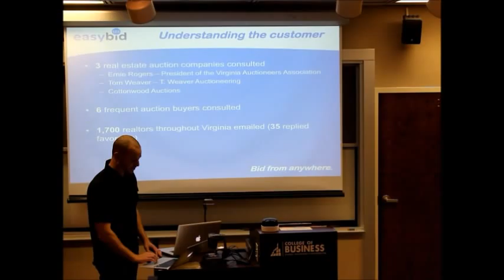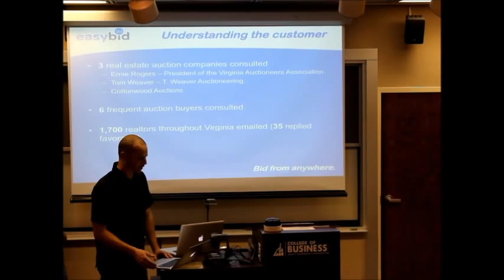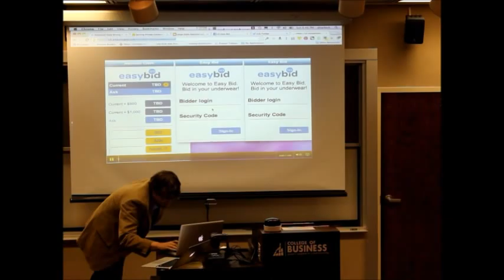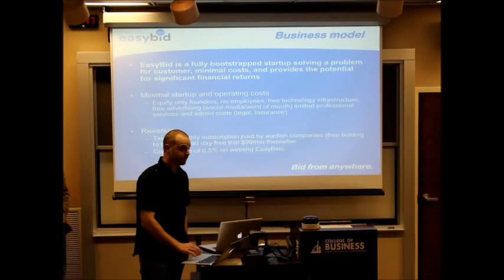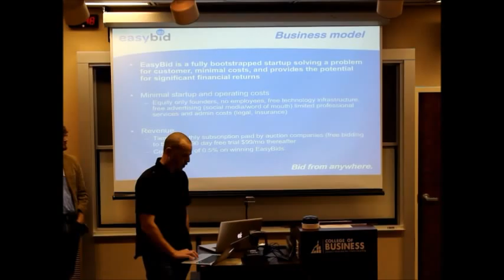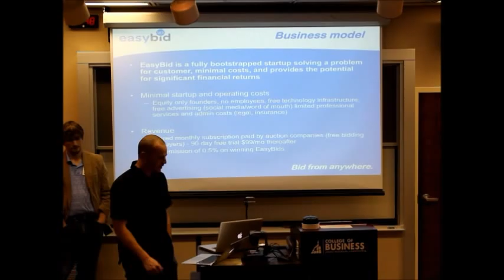Harrisonburg Startup Weekend: EasyBid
EasyBid debuted their product and presentation at the first-ever Harrisonburg Startup Weekend on April 7, 2013.

EasyBid provides a mobile bidding application to help real estate auction companies expand the pool of prospective buyers for live auctions.